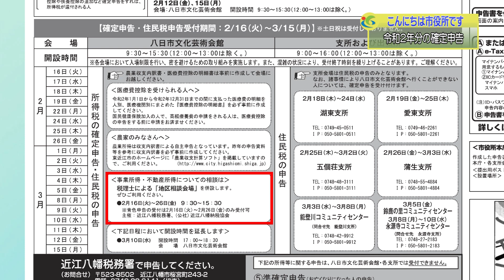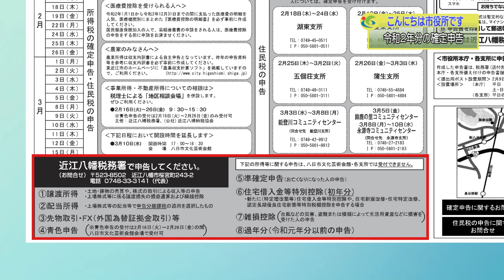『令和２年分の確定申告』１月２週 市民税課